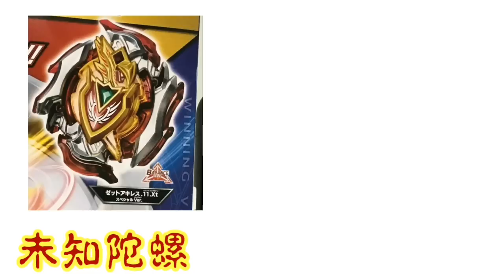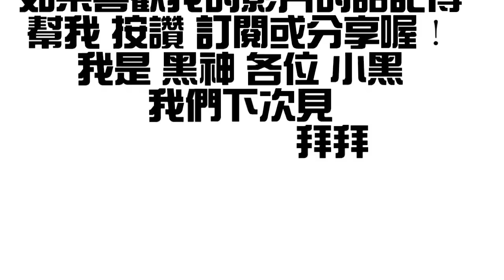《黑神 陀螺分析#5》戰鬥陀螺 超Z！！神世代即將完結！？超世代 來臨！！超世代 惡夢神槍！！爆帥！！